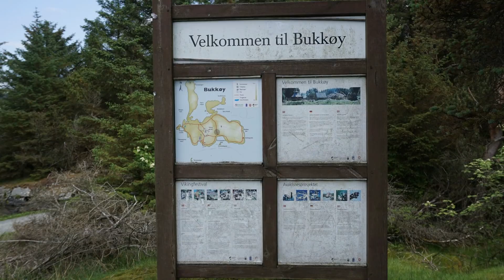Samantekt_0606_2016_Norge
Samantekt í 3 daga með Daníel og Bjart.